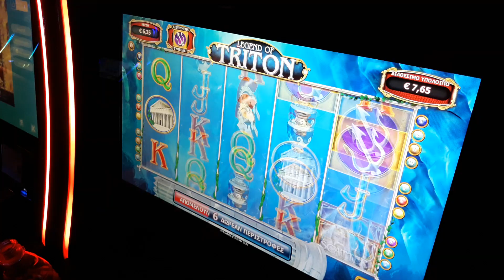Play opap Triton scatter